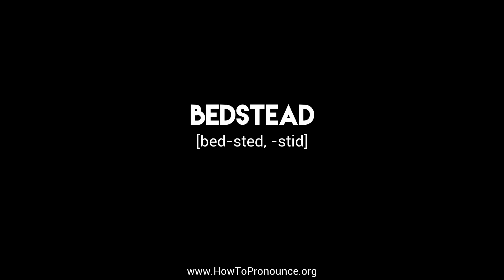How to Pronounce "bedstead"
Learn the proper pronunciation of "bedstead"